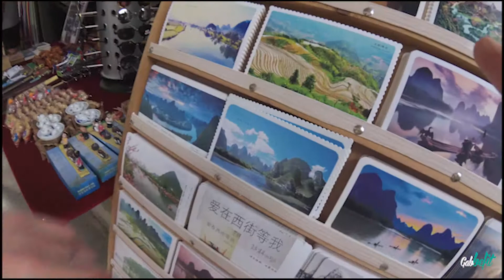Tourist traps in Yangshuo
On our first day in Yangshuo we ended up joining a tour that was all just a big tourist trap. It was still pretty cool, and we saw some really pretty scenery.